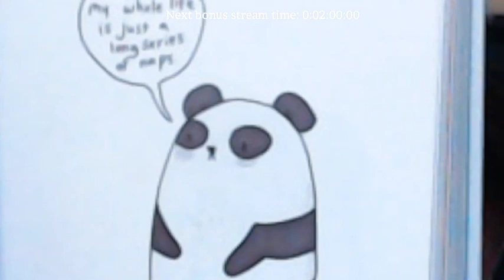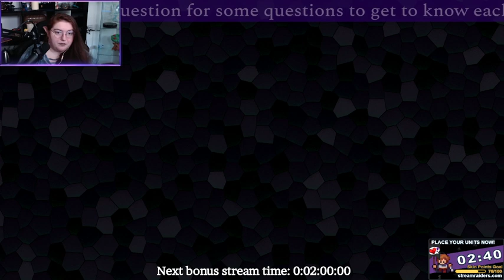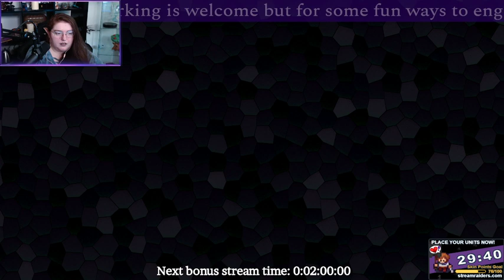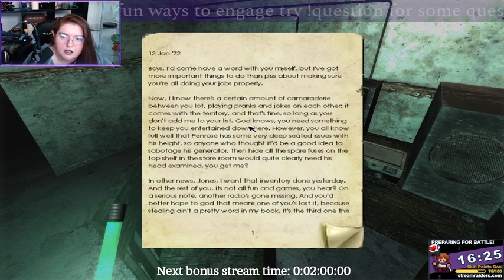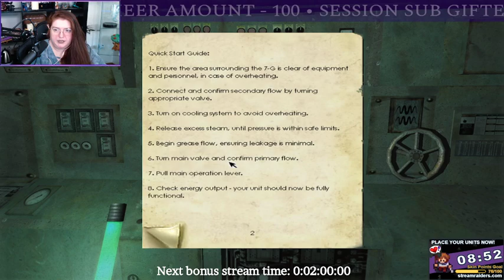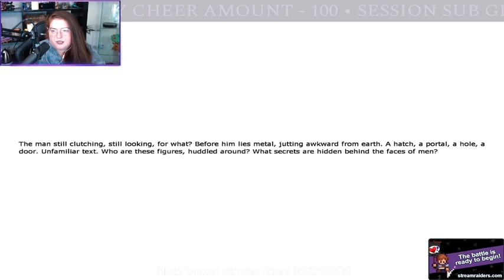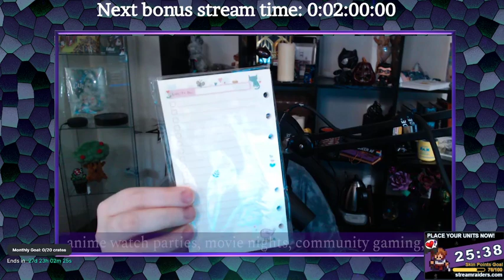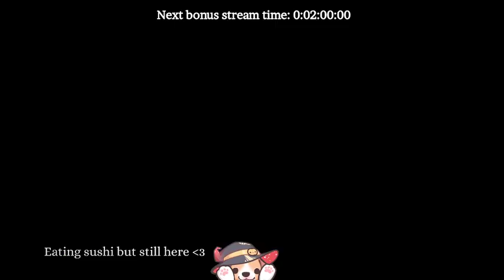Penumbra Overture continuation! Can we get out of here? Or will we be iced out?